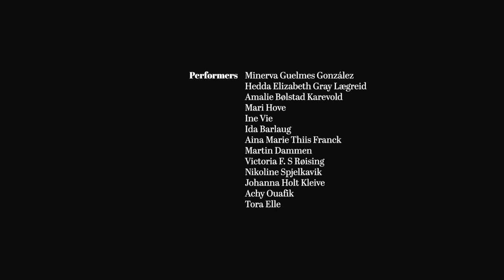Witch Club Satan - Hysteria (Official Music Video)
A film by Animaskin Studio
Produced by Lost and Found Productions
Co-produced by Animaskin
Director: Julian Vargas

Still photography: Helge Brekke

Animation: Bjarne Anmarkrud, Minerva Guelmes Gonzalez, Heidi Kaspersen Røynestad, Gloria Bernardsson

VFX: Geir Sæterbakken

Composting. Heidi Kaspersen Røynestad
Production manager Animaskin: Tor Kristian Liseth
Costume: Anne Kari Spjelkavik, Mari Lassen-Bergsten Kamsvaag

Performers:

Minerva Guelmes Gonzalez
Hedda Elizabeth Gray Lægreid
Amalie Bølstad Karevold
Mari Hove
Ine Vie
Ida Barlaug
Aina Marie Thiis Franck
Martin Dammen
Victoria F. S. Røising
Nikoline Spjelkavik
Johanna Holt Kleive
Achy Ouafik
Tora Elle

Sebastian Andrés Knutsen
Ole Mofjell

Supported by:

Figurteatret i Nordland
Festspillene i Nord-Norge
Rosendal Teater
BIT Teatergarasjen
Black Box Teater
Kulturrådet
Fond for lyd og bilde
Dramatikkens Hus
FFUK